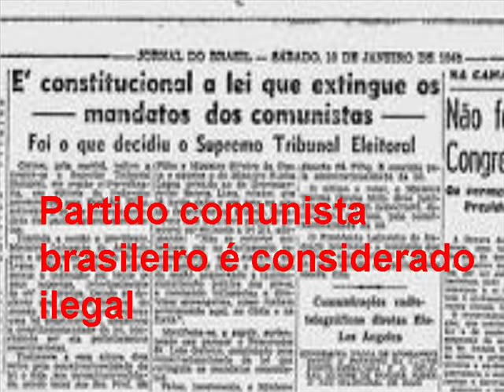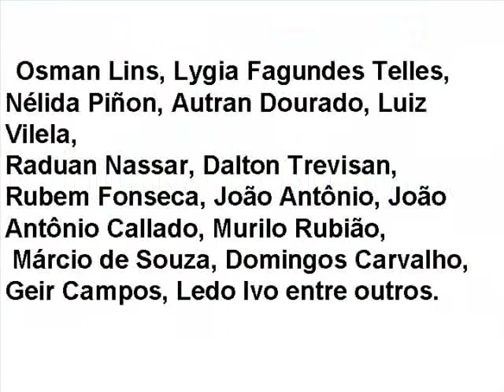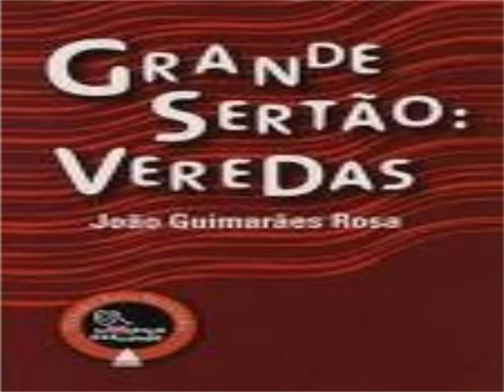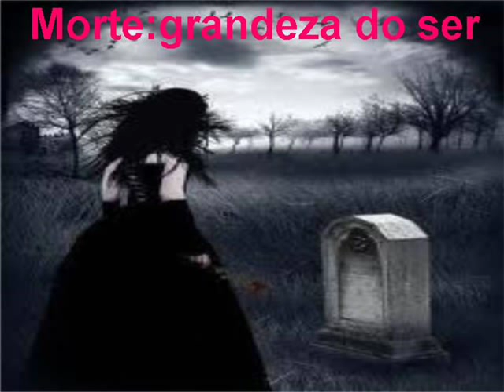3° geração movimento modernista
Movimento Modernista da 3° geração (síntese).